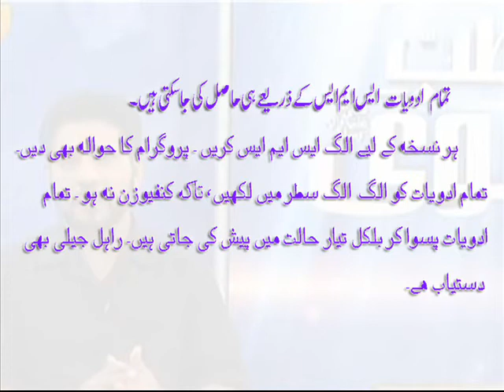Prophetic Medicine Range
طبِ نبوی میں استعمال ہونے والی جڑی بوٹیاں اور ان کا نام